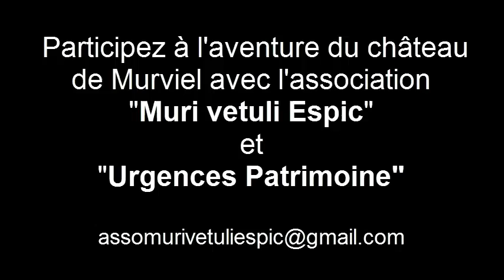murviel 0515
Sauver un château! De belles peintures, de beaux plafonds. Une vie assez difficile à l’intérieur. Il mérite notre attention.